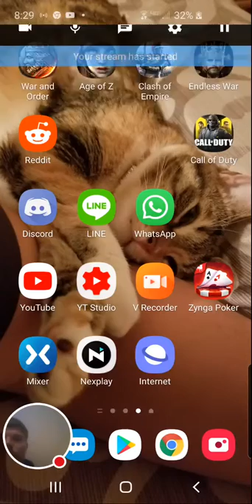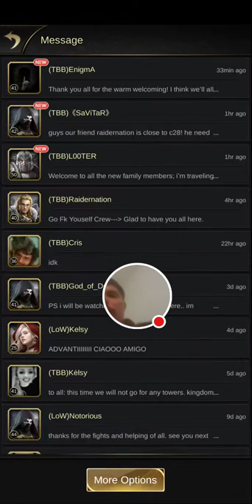Clash Of Empires Important Keys To Success